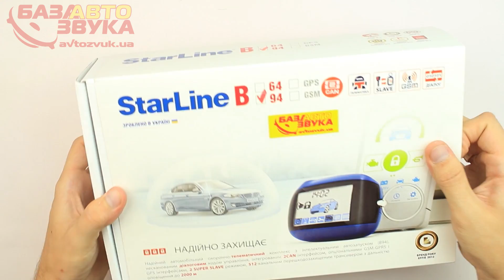Автосигнализация Starline B94 CAN-LIN 2SLAVE